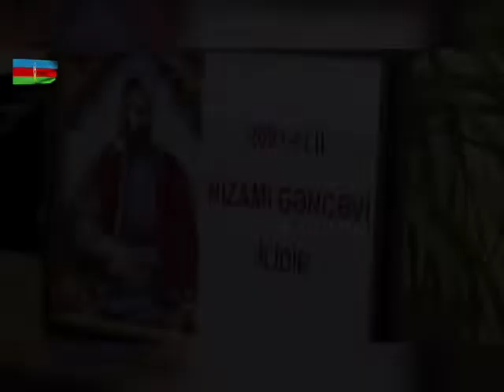Nizami 880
Köşkü kənd kitabxana filialı